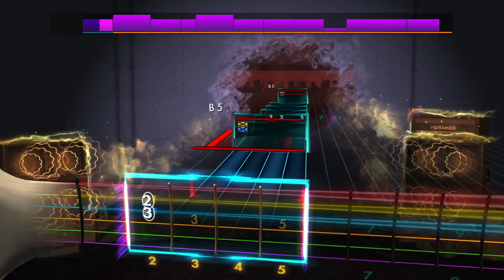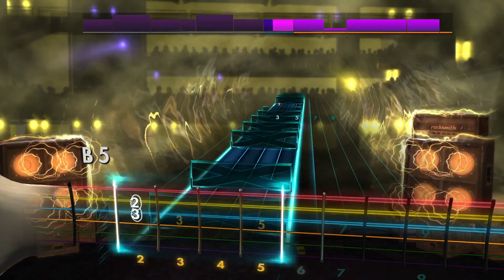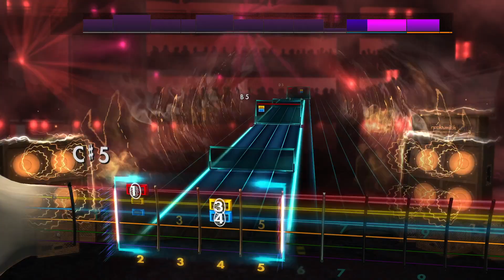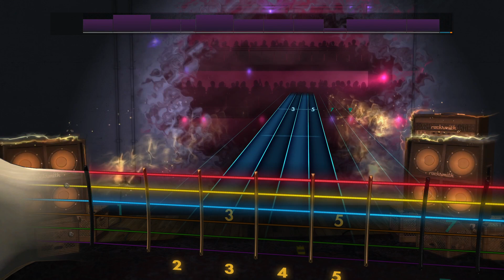Rocksmith2014 - Lacuna Coil - Nothing Stands in Our Way(Lead97%)